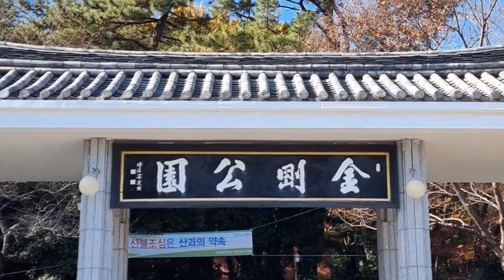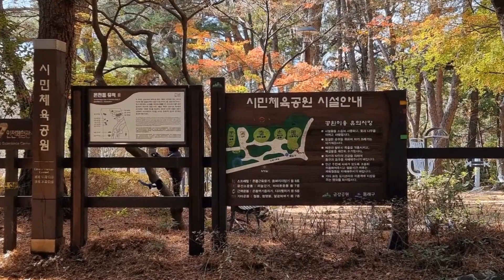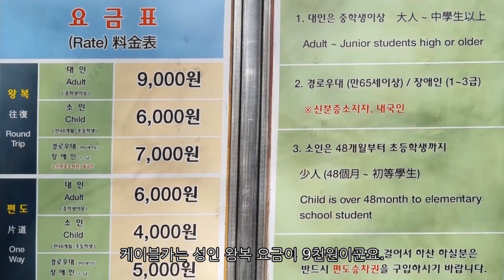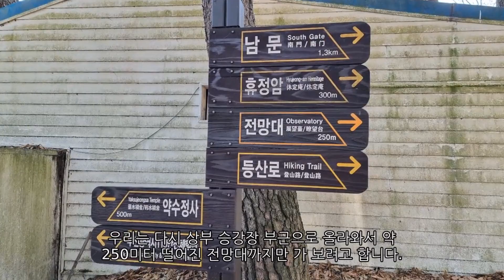금강공원(1)/케이블카/부산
이번 영상은 부산광역시 동래구 온천동에 있는 금강공원을 다녀온 영상입니다.(22.12,1)